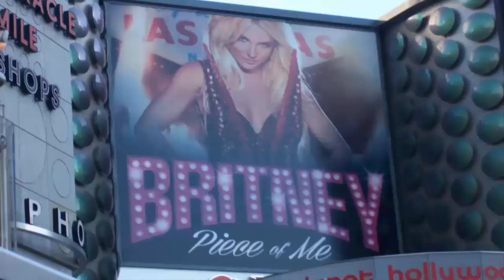Millionaire Chess #360-Cordisco v Byrd-Round 7-U1600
Millionaire Chess Open 2014